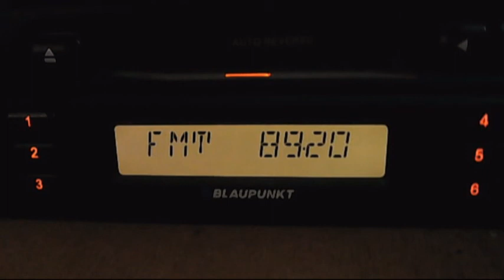FM DX alem fm with greek music 03:53 - pol H traiectory South